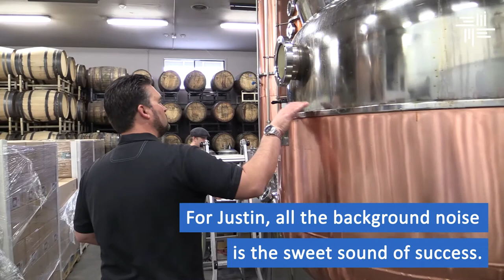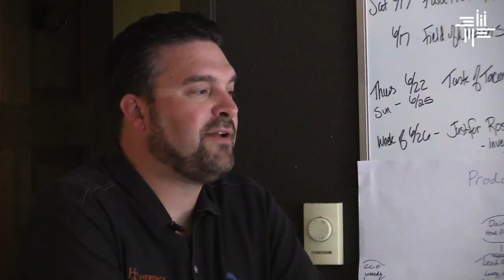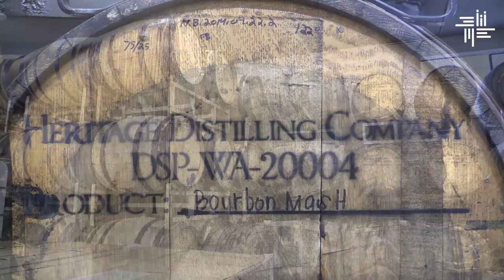Washington Business Magazine Video-Heritage Distilling Co.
Washington Business Magazine Video - Heritage Distilling Company. Day in the life of Justin Stiefel and Jennifer Stiefel, CEO and President of HDC.